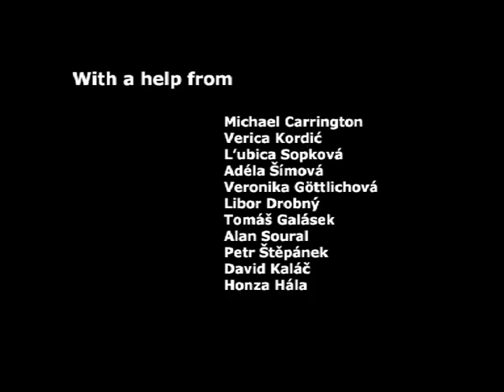Namoro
2009 Summer Animation Workshop film, made at the Film School Zlin.